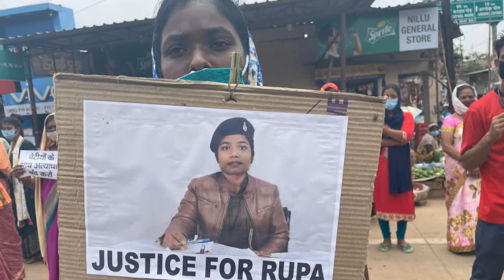Jharkhand News | Rupa के परिवार को धमका रही है Police..! | Rupa के परिवार का बयान तक नहीं लिया...?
Dhanbad politics news, Hemant Soren, Chief Minister Hemant Soren,  Jharkhand Chief Minister Hemant Soren, Hemant Soren Inaugurates Sahibganj Oxygen Plant, Oxygen Plant Sahibganj, Shaibganj Sadar Hospital, Sahibganj News, Jharkhand Politics, Sahibganj Oxygen Plant, CM Hemant Soren, Rupa Tirkey sisters, Rupa tirkey last call was sub inspector sk kanaujia, rupa tirkey father, ahibganj woman police station incharge Rupa Tirkey, Sahibganj News, Dhanbad News, Jharkhand news